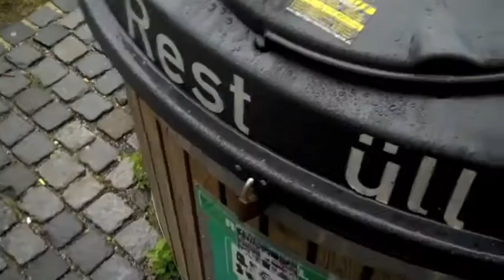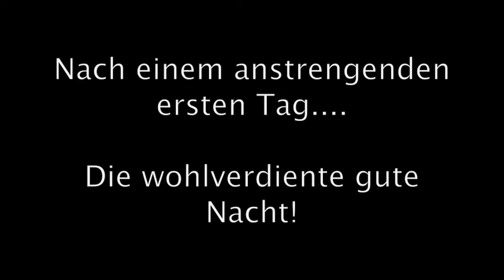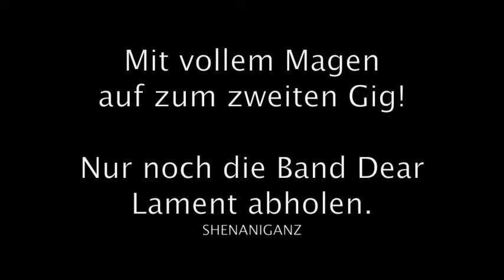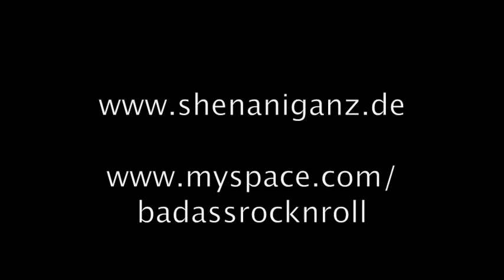SHENANIGANZ - DEAR DIARY Part IV_1/2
It's been a long Weekend! Four awesome gigs on 3 Days!
For Everybody who couldn't be there!     Enjoy it!